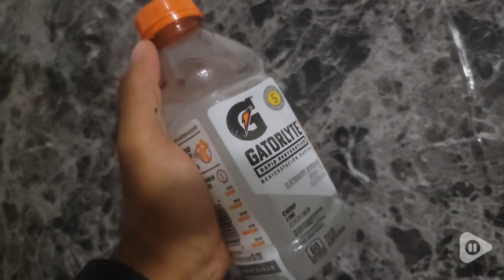Gatorlyte Rapid Rehydration Beverage | Our Point Of View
Gatorlyte Rapid Rehydration Beverage

(Commissionable Links)

Includes 12 (20oz) bottles of Gatorlyte Rapid Rehydration Electrolyte Beverage, Cherry Lime flavor
Scientifically formulated for rapid hydration
Specialized blend of 5 electrolytes: Sodium, Potassium, Chloride, Magnesium, and Calcium
Made with no artificial sweeteners or flavors
Lower Sugar: Made with 60% lower sugar than leading sports drink, Gatorlyte contains 12g total sugars per 20 fl oz serving, the leading sports drink contains 34g total sugars per 20 fl oz serving.
60 calories per bottle